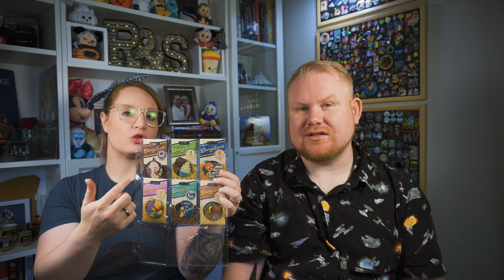How I Display My Disney Pin Collection | August 24, 2020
°o° We love all things Disney and DisneyPins. °o°

In this video, Rocky and I share how we showcase and store our Disney pins! We hope this video gives you some ideas of how to store and display your pins. If you have any awesome ways, please share in the comments below or find us over on Instagram, we would love to see pictures and get some new ideas.

°o° Happy Trading °o°